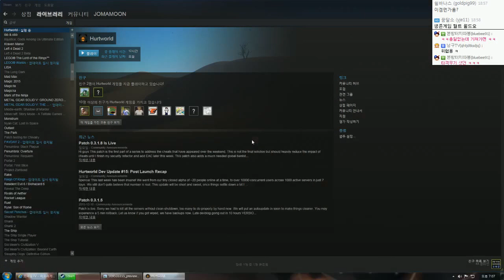생존게임 | 러스트?삼시세끼? 헐트월드 마문족 4일차 | #01 - by조마문 (PC) ( 60프레임 , 풀옵션 , 초고화질 , Hurtworld )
생존게임 러스트와 비슷한 게임으로 마문족의 삼시세끼 일대기를 진행하고 있습니다.